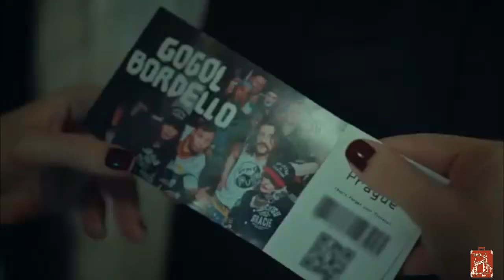wila Hadro Fi 3omri Galou Pasiha noir هدرو في عمري ڨالو باصيها نوار